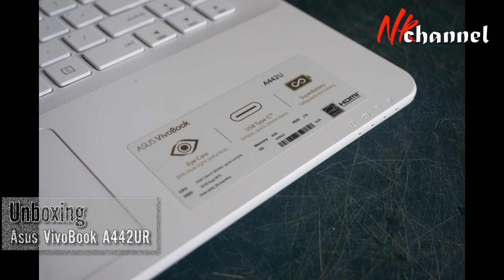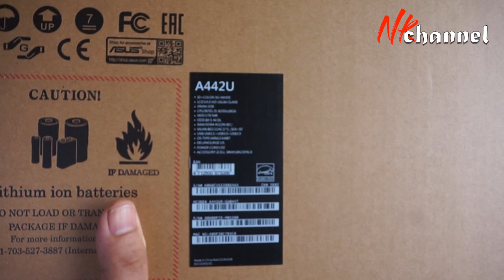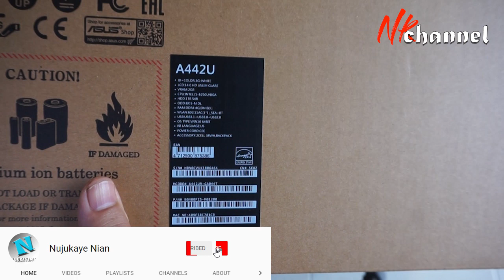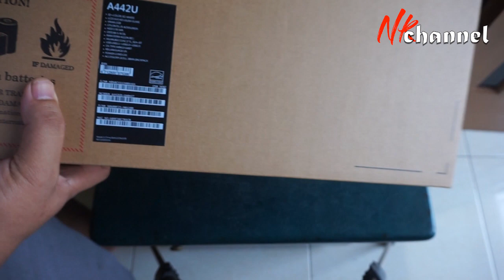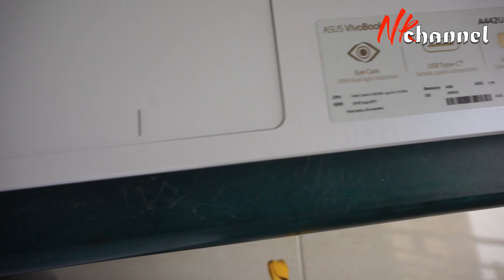Unboxing Asus VivoBook A442UR (i5 8250U, RAM 4GB DDR4, HDD 1TB, 14" HD, GeForce GT930MX 2GB)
Asus VivoBook A442UR (Core i5 8250U, RAM 4GB DDR4, HDD 1TB, 14" HD, GeForce GT930MX 2GB)

Ready for gaming. Laptop ini cukup mengangkat game-game terkini walaupun dengan settingan low, sebagian ada juga yang masih high. Secara kinerja memang sudah cukup, tapi saya kasih saran, jangan terlalu memaksa, karena bagaimana pun juga Nvidia GT 930MX dikategorikan kelas entry level.